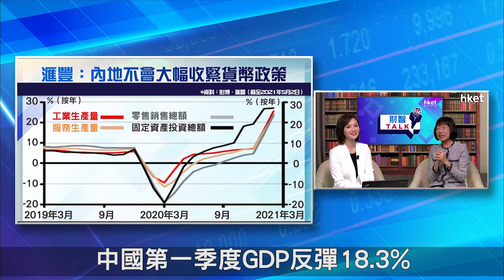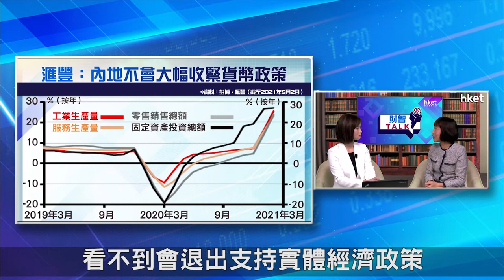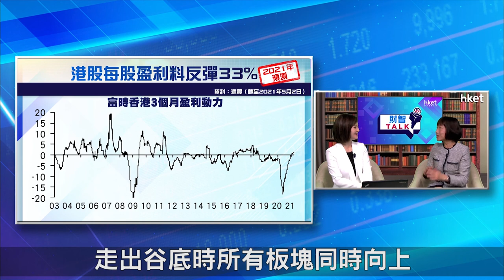【ET財智Talk】行業復甦步伐不一 消費零售有望追落後？（2021年5月7日）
中港股市近月回調，市場憂慮內地經濟復甦進度理想，人行或會收緊貨幣政策。滙豐私人銀行及財富管理亞洲區首席投資總監范卓雲在《ET財智TALK》分析指，各行業復甦進度不一，認為消費零售行業有追落後空間。足本睇